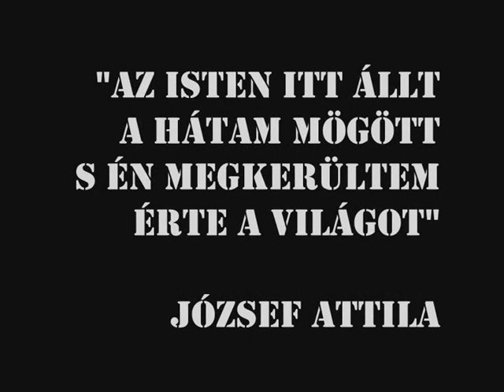Pogány Gábor Máté - Töredékek...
Szereplők: Osváth Judit, Papp Endre
Rendezte: Papp Endre

"Debrecenből jöttünk, mesterségünk címere pedig József Attila. Ő, aki a magyar irodalom egyik legmeghatározóbb alakja. De József Attila nem csak egy költő volt, hanem élő ember is. A versek mögött érzések állnak- düh, szerelem, csalódottság, sóvárgás. A versek mögött nők is állnak. Sorra vettük hát a legmeghatározóbb nőket a költő életében, és segítségükkel megpróbáltuk rekonstruálni egy-egy vers születésének körülményeit. 4 nő, 1 férfi- 2 szereplő.
A darab nem szürrealista, hiszen túl valószerű, de nem is teljesen realista, hiszen a lázálmok és a szélsőséges érzelmek uralják.
Ez nem egy felolvasó est, de nem is egy irodalom óra vagy pszichológiai előadás- mégis ajánlom irodalmároknak, tanulni vágyó diákoknak és pszichológusoknak is, hiszen a darab magába foglalja József Attila költészetének nagy részét, teljes életútját és lélekrajzát is.
És most rólunk: Kis csapatunk 3 személyből áll, mindhárman a debreceni Ady Endre Gimnázium tanulói vagyunk, valamint mindhárman 18 évesek." Pogány Gábor Máté